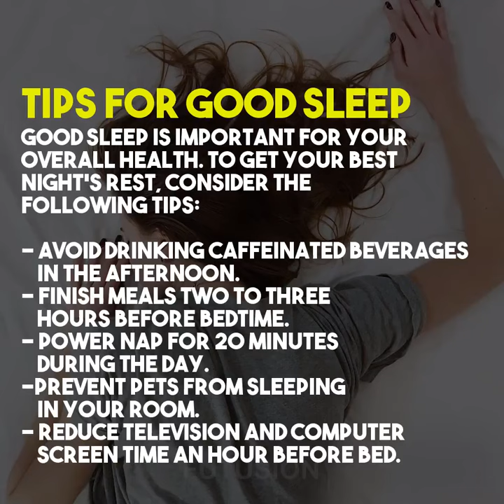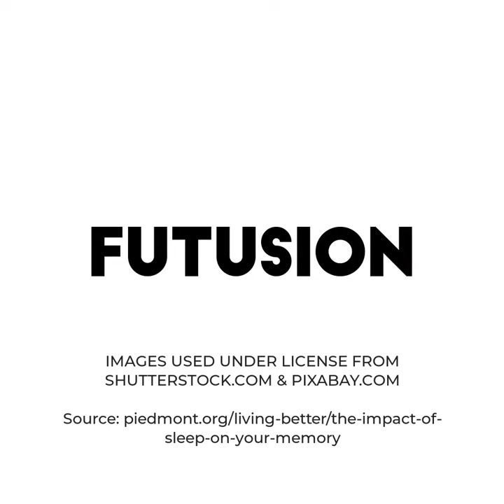How Sleep Affects Your Memory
The Effects of Sleep Deprivation on Memory